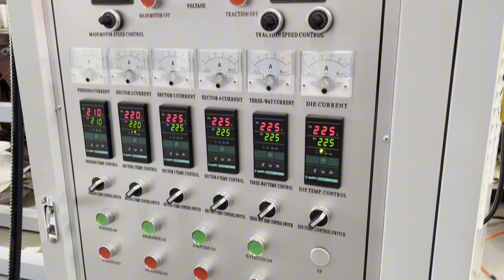800mm downward PP film blowing machine with auto loader rotary die head single central winder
Model: SJPP-800